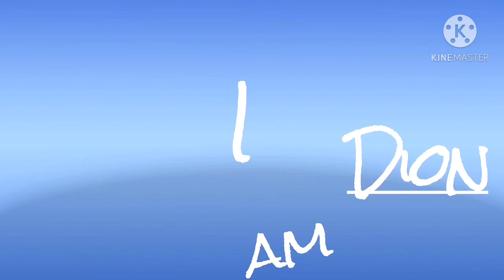Masdan Mo Ang Kapaligiran_ Asin(Cover)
Hello this is my another Original Pilipino Music OPM by ASIN_ Masdan Mo Ang Kapaligiran.
This song reminds us to take our natural resources, our environment so that the future generations can still enjoy the beauty of our mother earth and live for it.  It's must be an everyone responsibility.